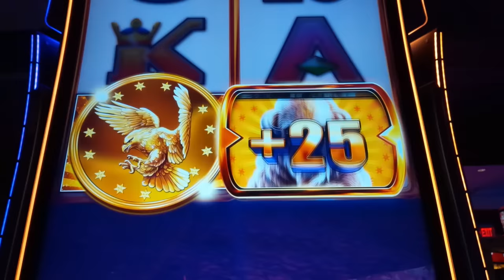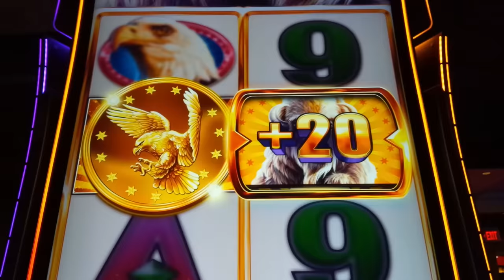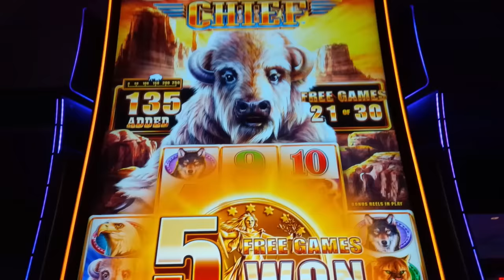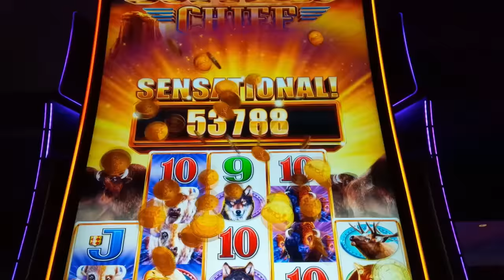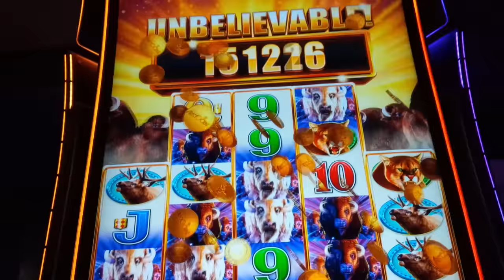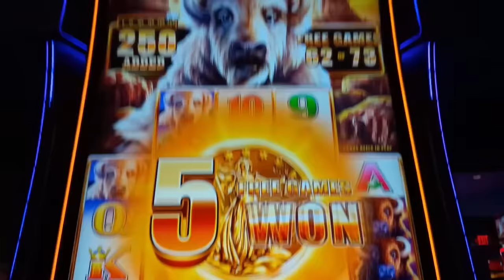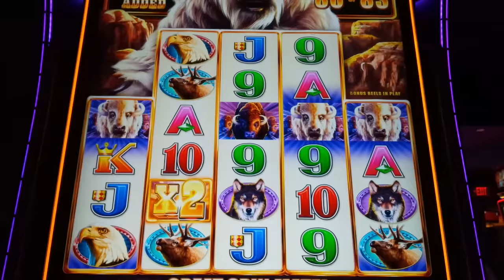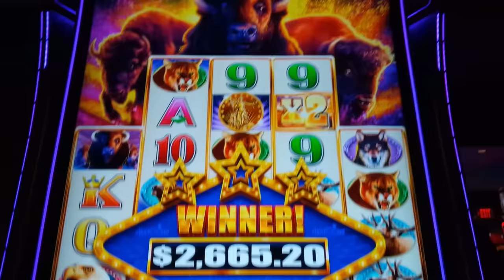OVER 1000X JACKPOT!! Buffalo Chief Slot - ULTRA RARE 250 BUFFALO ADDED!!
I CRACKED IT! The Buffalo Chief slot machine by Aristocrat!

Buffalo Chief is an awesome addition to the Buffalo series of slots where you win by landing 2 or 3 of the same symbol on adjacent reels from left to right starting with the leftmost reel and depending on the symbol. To help, wild symbols may land on reels 2, 3 and 4. Finally, the reel set is a large 4x6x6x6x4 large one although the real fun, not surprisingly, is with one of the special features of the game:

Progressives can now be won if special Progressive Bonus Symbol Coins are part of Bonus Win. Note that these Progressive Coins can only land on reel 1.

The Buffalo Chief Stampede Feature can randomly occur on any bought game where the reels expand to 4x10x10x10x4 for an awesome 16000 ways to win! Sadly, scatter bonus symbols do not occur during this feature.

The Free Games Bonus is awarded by landing 3, 4 or 5 scattered bonus symbols for 8, 15 or 20 free games respectively. Upon initiation, any bonus coins that have an Eagle on them award one spin of the Buffalo Chief Ribbon Wheel where extra Buffalo are added, between 10 and 50. After a particular segment is awarded, it is dimmed and cannot be awarded again. In total, you can be awarded a whopping 250 of the new special Buffalo which are then added to the reels, as you will see! This new Buffalo symbol pays even more than the standard Buffalo symbol although they both pay mixed, thankfully. You can and will see how this can all get very interesting, with a little luck of course. Finally, just like in standard Buffalo, any wild symbol that lands will be transformed into a 2x or 3x wild.

Buffalo Chief is an awesome addition to the Buffalo family of slots and I finally cracked it, like I did on the great Wonder 4 Spinning Fortunes, A MEGA JACKPOT AND MUST SEE VIDEO Buffalo just keeps getting better and better with titles like Buffalo Chief and the awesome Buffalo Link, where I scored a first spin Jackpot, check it out One more off my slot bucket list, check them all out

0:00 Buffalo Chief Intro & JACKPOT!!